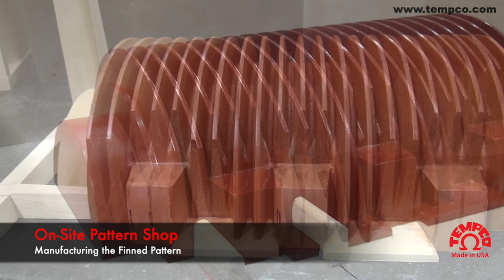Cast-In Band Heaters Air Cooled Shroud Electric Heating Elements Tempco Custom Manufacturing Process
At Tempco, we custom manufacture Aluminum and Finned Aluminum Cast-in Band heaters for Air-Cooled Shroud Extruder Systems.  Most commonly our Cool TO-THE Touch Extrusion Systems with blowers used in plastics.

We also make a large assortment of other Castin products in addition to bands like Thermal Platens, Motor Housing, Feed Pipes, and many complex Geometric Shapes.  We serve many diverse industries and offer aluminum, Brass, or Bronze material.